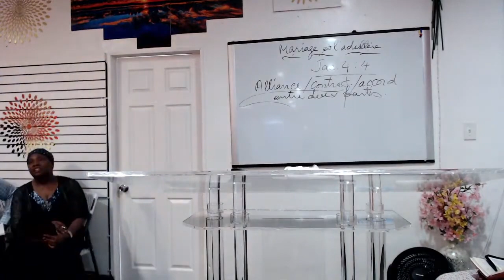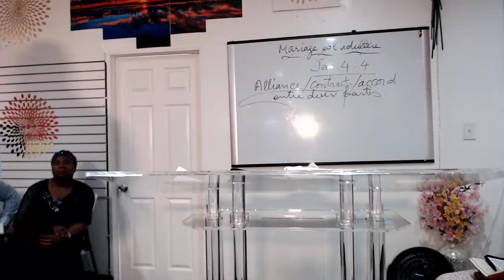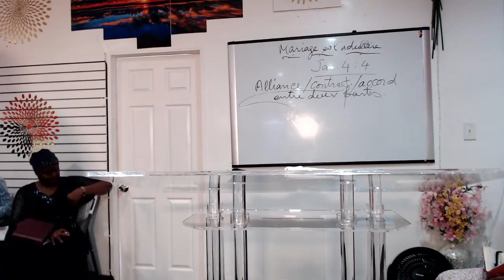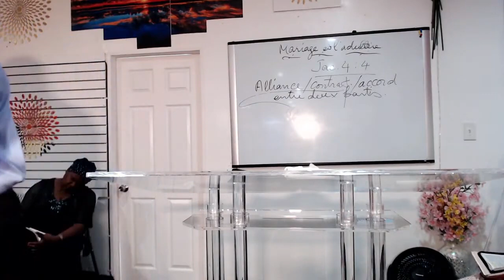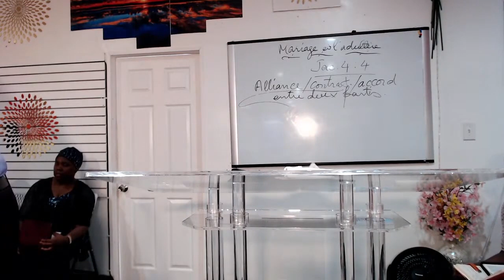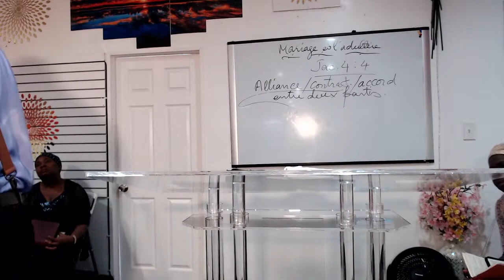Le Mariage ministériel | Pasteur Amel LAFLEUR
PROCUREZ-VOUS UN DES OUVRAGES DU PASTEUR AMEL LAFLEUR SUR AMAZON

REGARDEZ LA TEFROREV EN LIGNE 24 HRS SUR 24 & 7 JRS SUR 7

FAIRE UNE DONATION A LA TELEVISION A PARTIR DE CE LIEN

CONTACTEZ-NOUS :
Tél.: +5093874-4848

NOTRE ADRESSE :
1, rue Démélée, rue Charbonnière, Delmas 33.